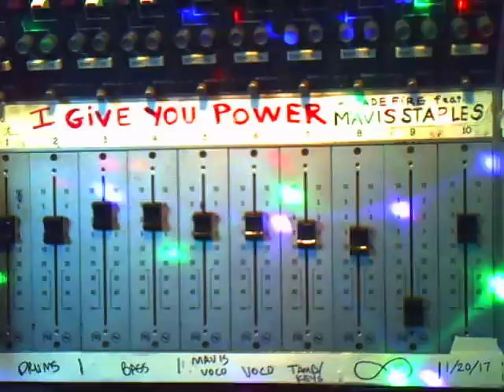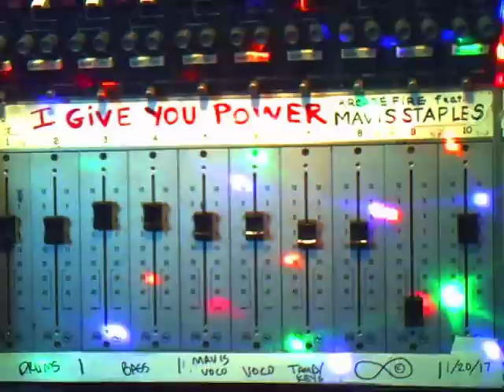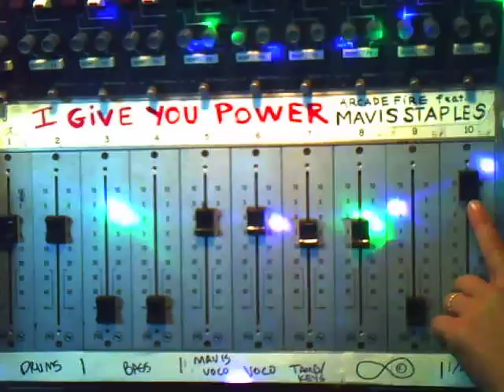Arcade Fire - I Give You Power (Official Audio)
Arcade Fire - I Give You Power

It's never been more important that we stick together and take care of each other.
Love,
Mavis Staples and Arcade Fire
All proceeds go to ACLU